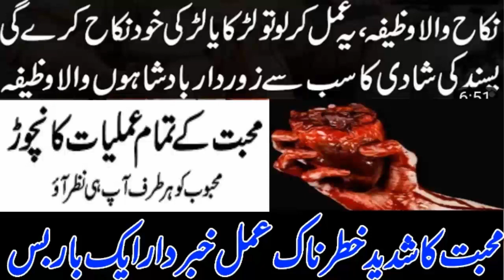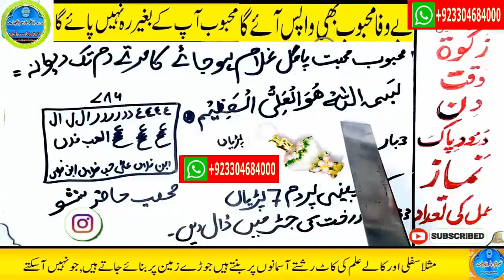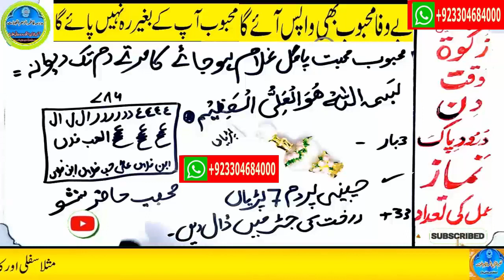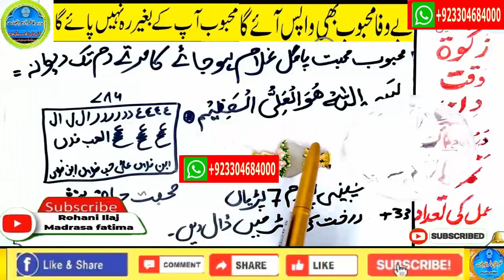mohabbat ka wazifa, wazifa for love, love marriage, mohabbat ka wazifa aag jesa, mohabbat ka taweez